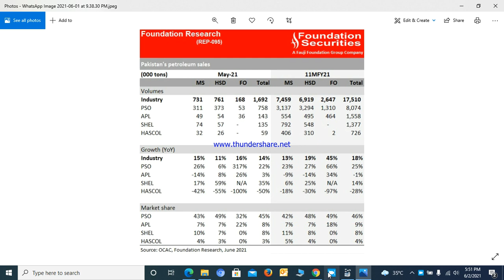OMC's | PSO | Shell | Hascol | APL | Sales Report | Market Share | Target Price of PSO| Ahmad Sheikh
OMC's | PSO | Shel | Hascol | APL | Sales Report | Market Share | Target Price of PSO | Pakistan Stock Exchange | Ahmad Sheikh